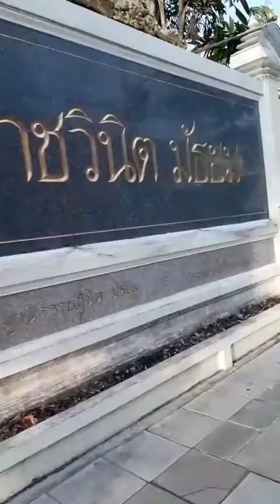รด.กลับบ้าน